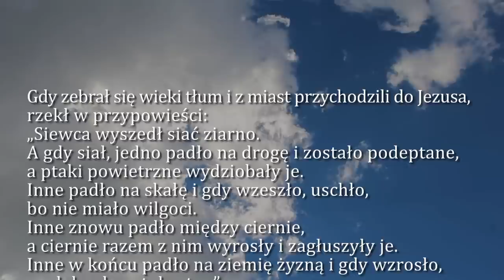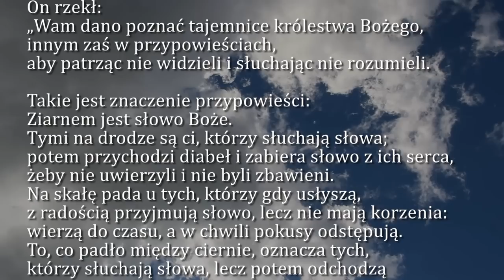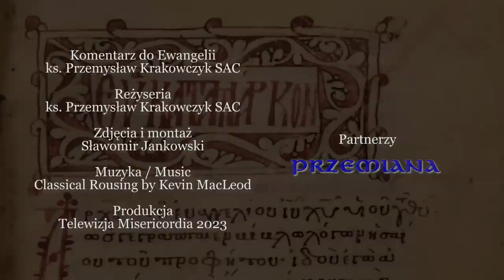Dobra Nowina na dziś | 23 września - Wspomnienie św. Pio z Pietrelciny